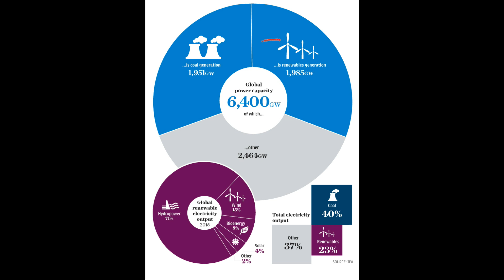Five Big Environmental Wins in 2016 | greenversal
Weekly Environmental News Report #20 (Dec 12 - 16, 2016)

1.  Five Big Environmental Wins in 2016
2.  Largest Earth Science Event Took Place in California
3.  China to Set Date to Ban Ivory Trade
4.  Sawdust Turned to Sponge for Oil Spills
5.  CEO of ExxonMobil Appointed as Secretary of State